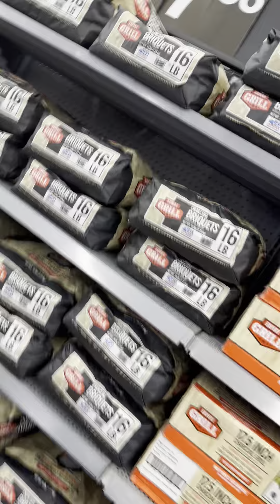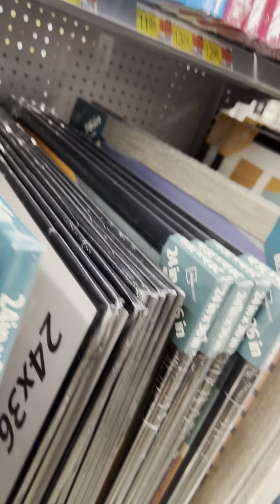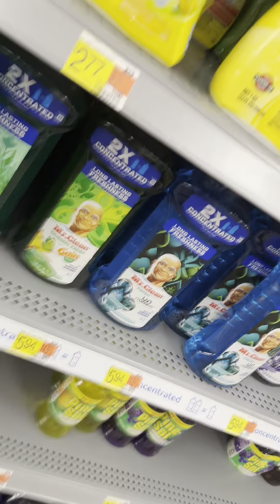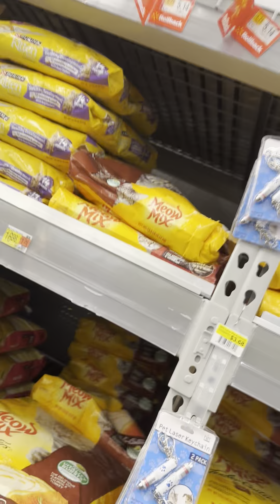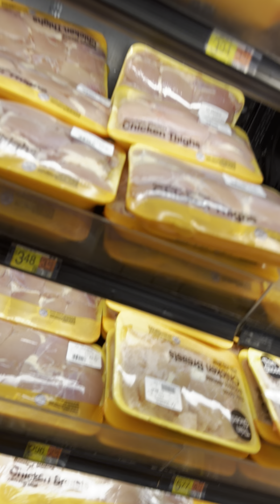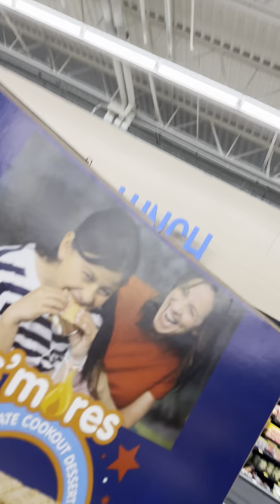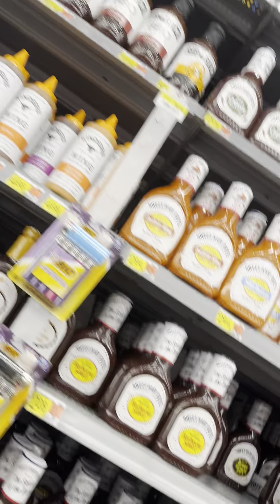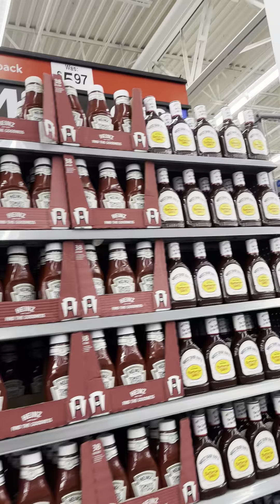WALLMART HAS NICE STUFF FOR THE FORTH AND HOME DECOR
Walmart really is stepped up. They have such nice home decor stuff. It’s unbelievable and they’re clothes are even better. Really nice stuff. Great stuff for the Fourth of July cute paper plates and bowls and napkins and hats. Just adorable stuff.